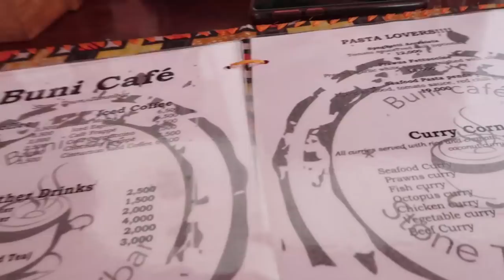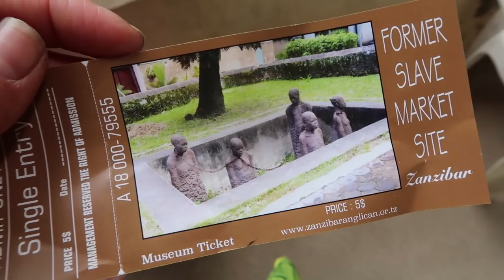EXPLORING FREDDIE MERCURY'S HOMETOWN (STONETOWN, ZANZIBAR)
Next stop on the tour was Freddie Mercury's Hometown of Stonetown, Zanzibar! We had a tour around the city :)